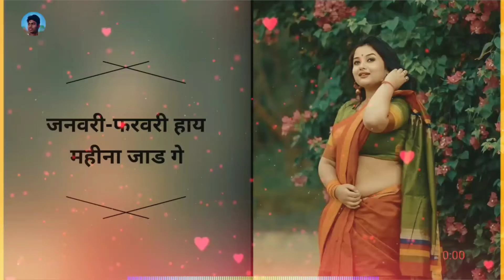New💥 Khortha 💯WhatsApp💞 status video 💕 Khortha 💖WhatsApp 💯status💞 video Khortha status 2020